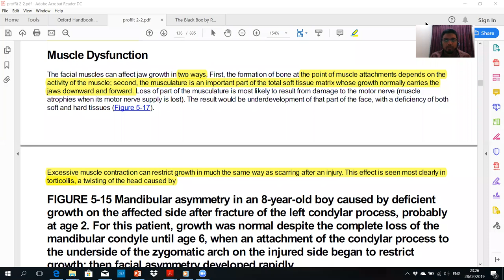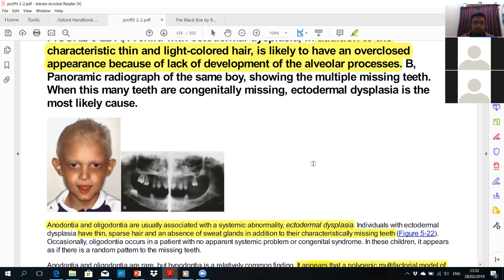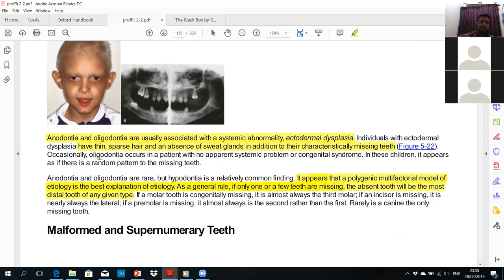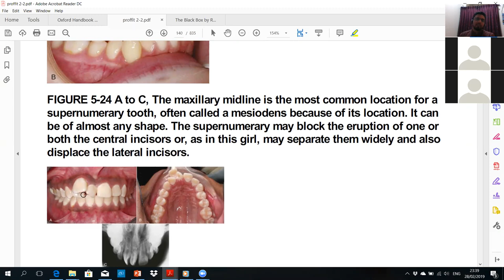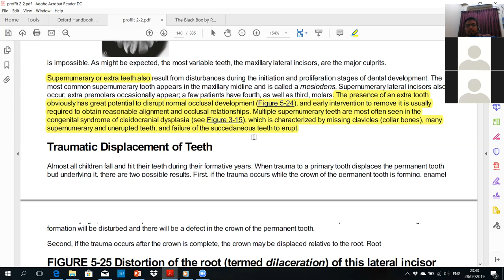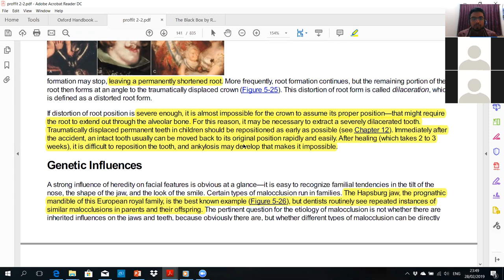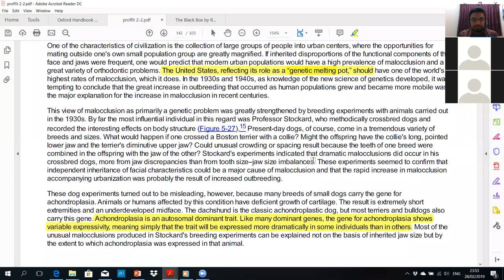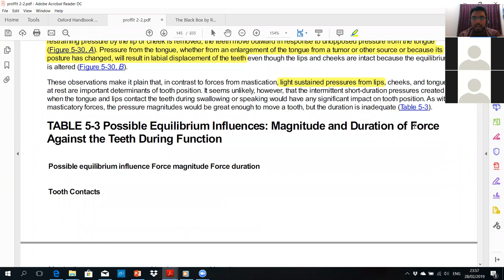chapter 5 part 1